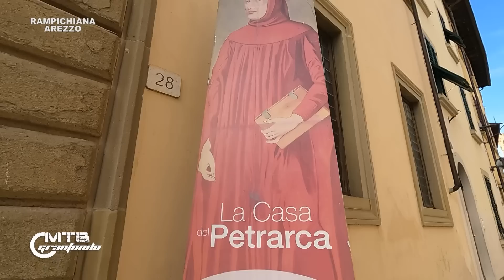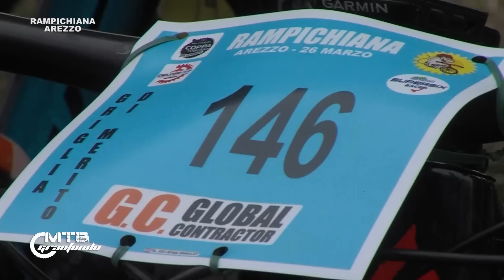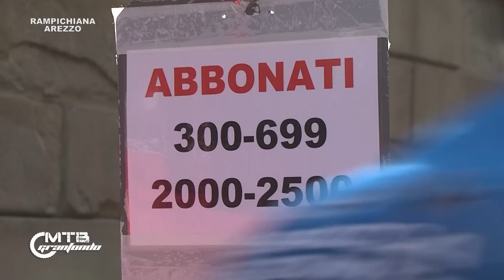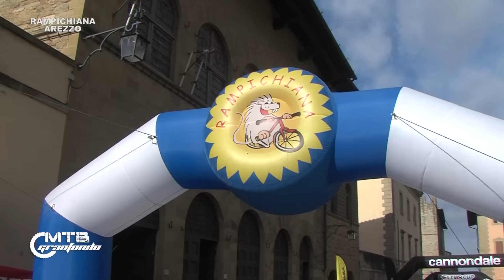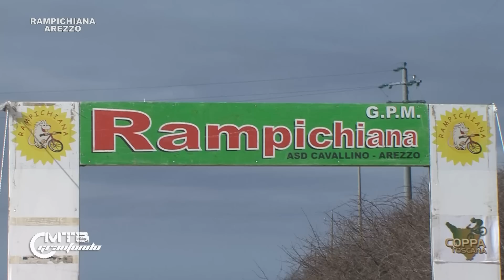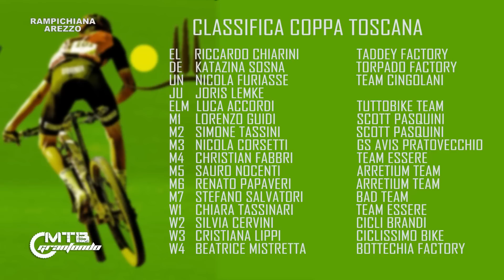MTBGRANFONDO 07 - RAMPICHIANA - PRESENTAZIONE TEAM BIKE MOVEMENT